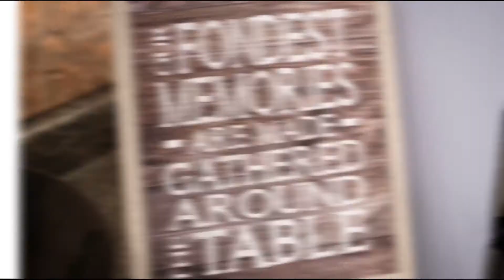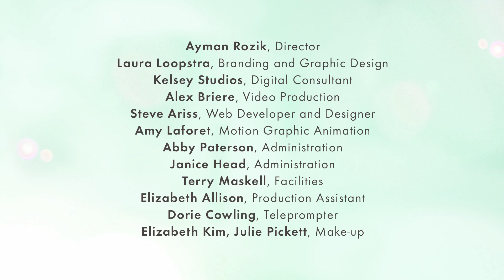Girlfriends I Ep 65 I See Hear Love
Join Host Melinda Estabrooks and the See Hear Love team as they discuss why it's hard to find good girlfriends, why we do not trust women, why prayer works in finding a community, scripture verses that help us define healthy relationships and what it means for US to be good girfriends to others. You won't want to miss this show!